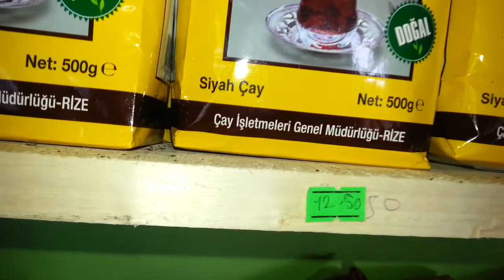ERBAA GÜMÜŞALA KÖYÜ & NECBETTİN AYDOĞDU AYDOĞDU BAKKAL MUTTALİP ÖZTÜRK 17 MAYIS 2017